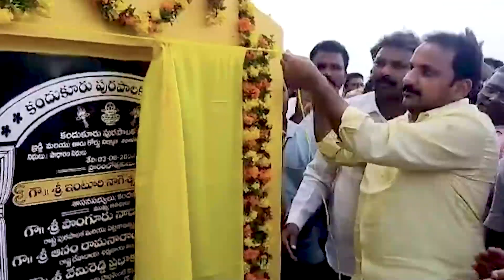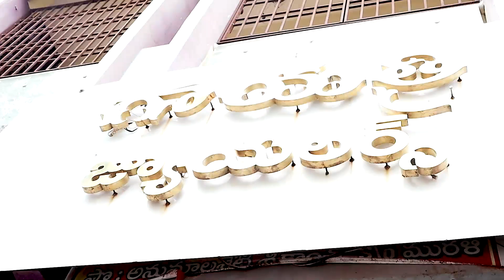కందుకూరు శాసనసభ్యునిగా నా 100 రోజుల ప్రయాణం | 100 Days Journey Of Kandukuru MLA Inturi Nageswara rao